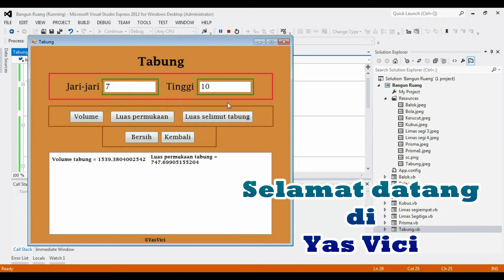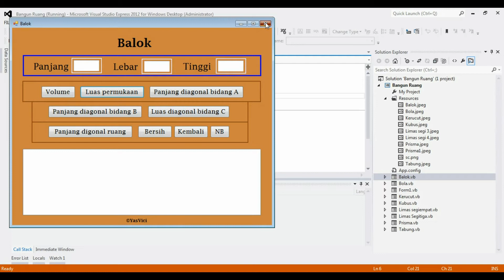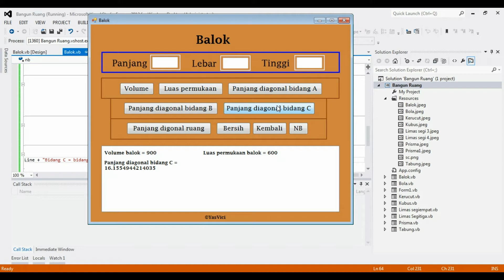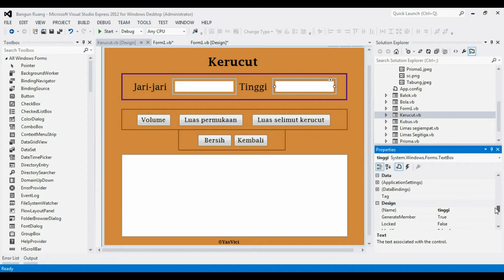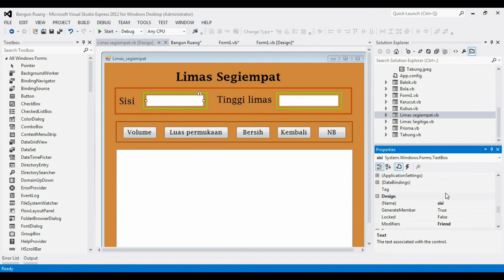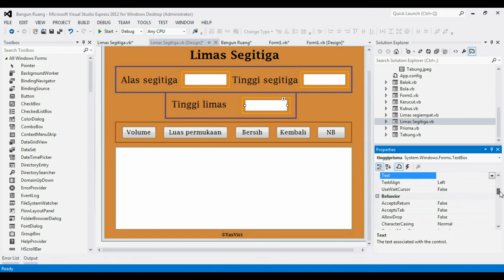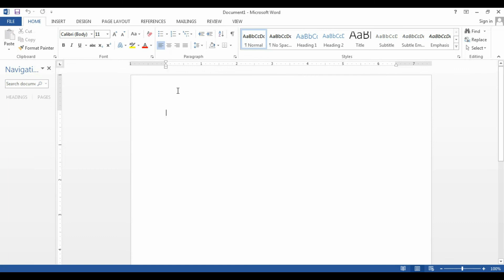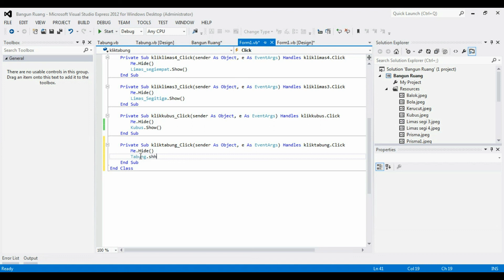Langkah-langkah Membuat Aplikasi Bangun Ruang dengan Visual Studio 2012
Konsep membuat aplikasi bangun ruang berbeda dengan aplikasi bangun datar sebelumnya. Jika video sebelumnya lebih banyak menggunakan radio button, kali ini akan bermain dengan banyak form.
Materi baru dalam video aplikasi bangun ruang ini adalah penggunaan MessageBox dan menyimpan nilai dalam variabel. Misalnya untuk mencari panjang garis pelukis dalam kerucut tentu harus berdasarkan panjang jari-jari dan tinggi kerucut, dimana garis pelukis tadi tidak perlu dihitung manual, otomatis. Sedangkan hasil perhitungan masih tetap tampil pada listbox.

Song : Psychic Magic by Unicorn heads, Pastoral by Asher Fulero